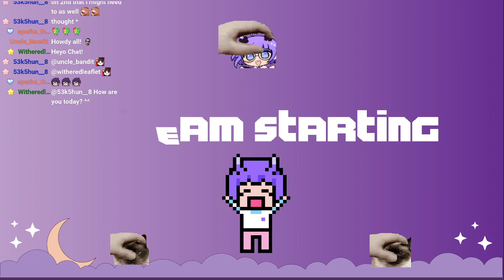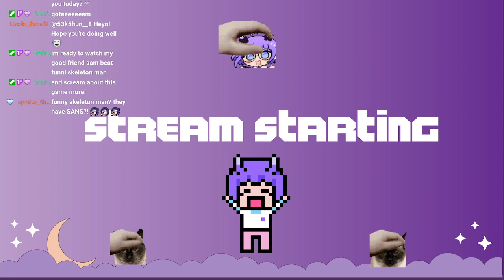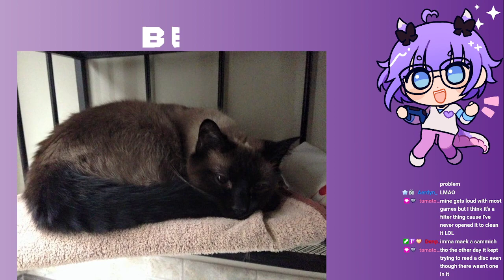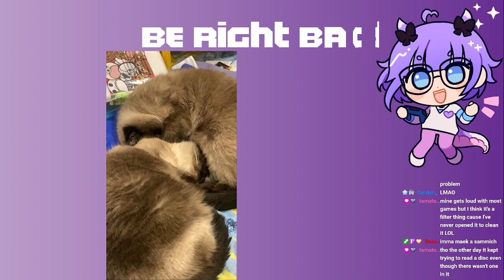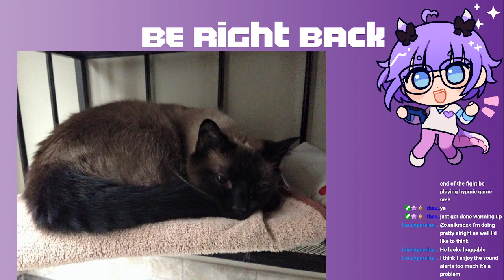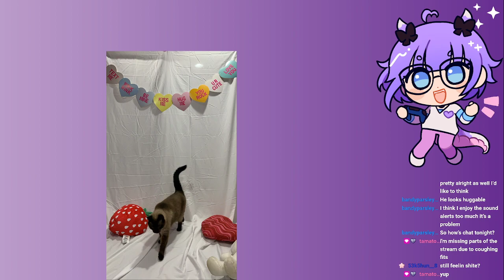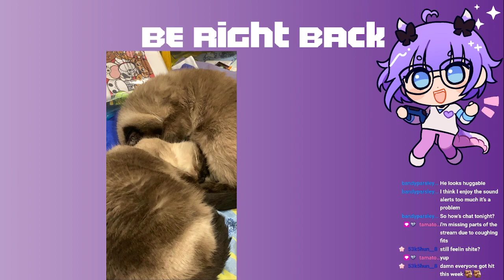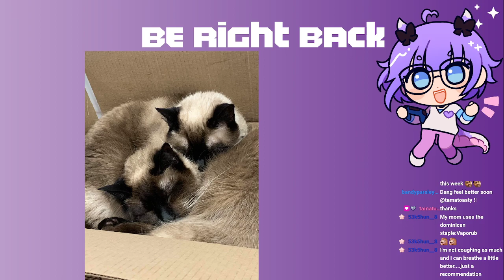SMT Nocturne VOD 3: I WILL beat Matador! + Blazblue with friendos